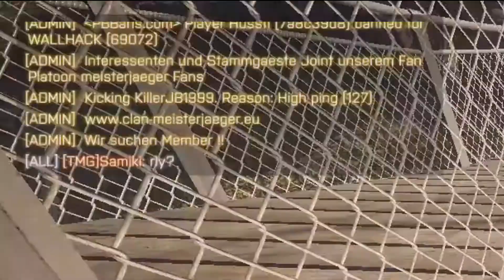Battlefield 4 - Average Montage 14 - It’s all in the flick.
Here is the 14th installment including some awesome RPG vs air vehicle kills.